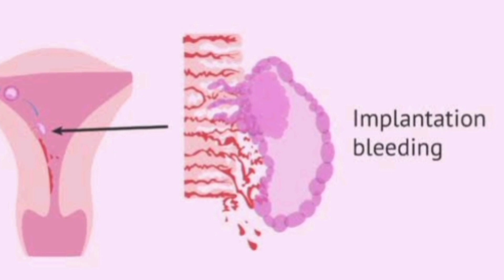Vaginal Bleeding in Pregnancy| Dr. Abinaya Vijayakumar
Push the Notification On so that you don't miss any new videos on my channel.